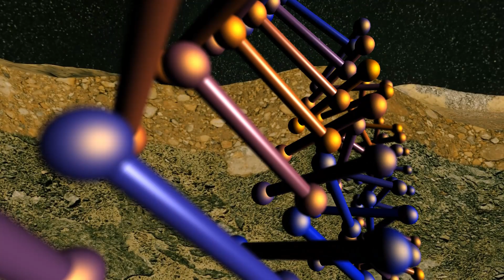The Lost Oceans of Mars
Mars was once a water world with mighty rivers and vast oceans.  But where did all that water go?  And did it spawn life?  NASA's rovers have told us so much.

We have three channels.  In the UNDERSTORY program, we explore natural history and issues of conservation.  The Microstory program portrays the mysterious and beautiful world of the microscopic.  The Sky Story program explores the cosmos and delves into astrophotography.

All our programs are committed to the standards of scientifically accurate, high quality content that aims to educate and inspire.